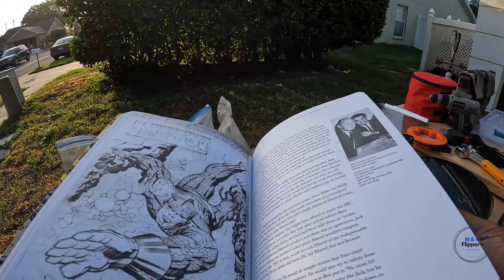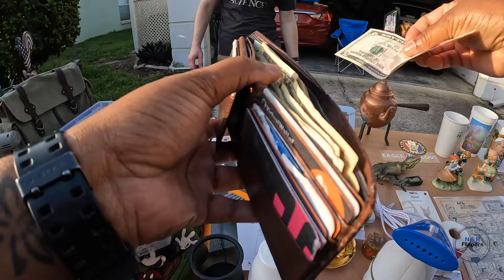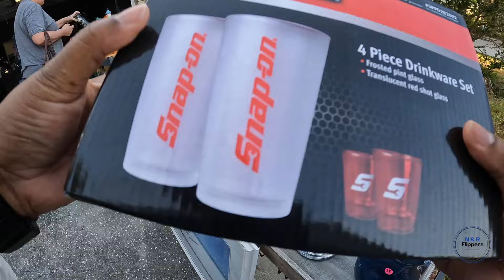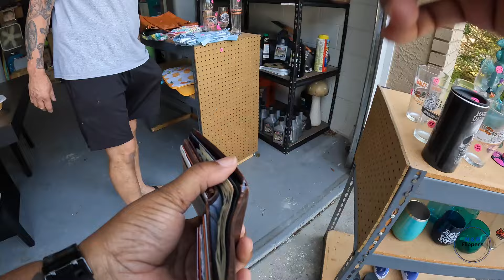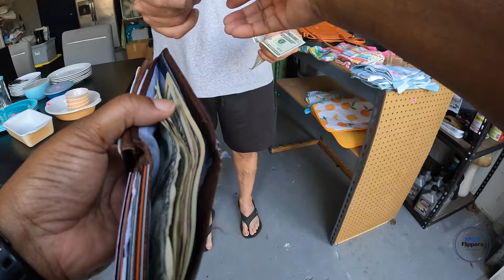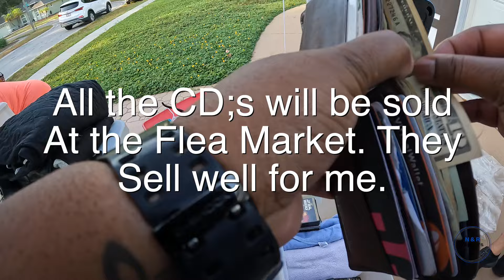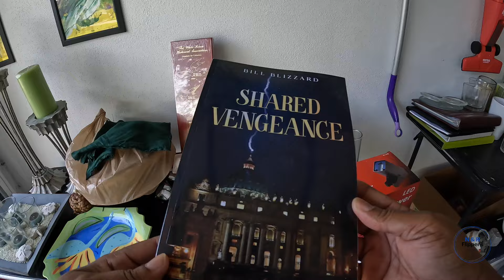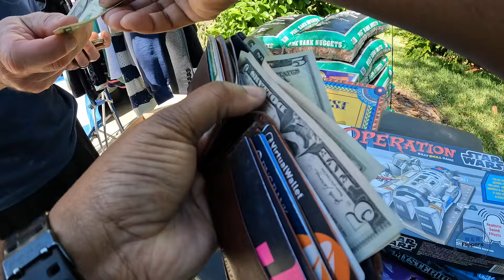I Went To Two Community Garage Sales in One Day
In this video I go to two community garage sales, I found some good stuff to flip. I don't always get to the good stuff first but when I do, it is worth it. It will help the channel grow.

And for anyone wondering, though I have reached the subscribers I need to get monetized, I have not reached the watched hours. So if you have time this weekend, I would appreciate you watching my old videos.

As I said in the video I am having a Whatnot show this Friday, 24th @6:15  & Saturday 25th @ 6:30 pm. I will be selling Vinyl Records and video games, movie posters, Funko and more..
Whatnot Link: Get $15 Dollars if you are a new buyer